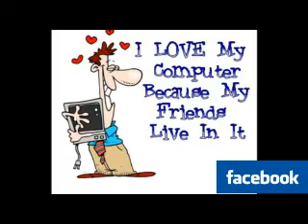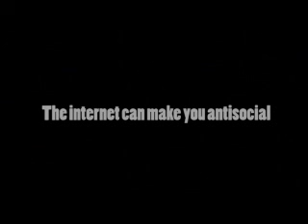Hot Topic - The Internet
Josh loves the internet, but the internet doesnt love him. Because of this false love, he rejected his friends, but what happens when he loses his love?

Lots of people say they can't hear the talking because the music is too loud...but the point of that part is that the internet affects you so much that you can't hear what is going on around you, because you are so blinded by the internet.